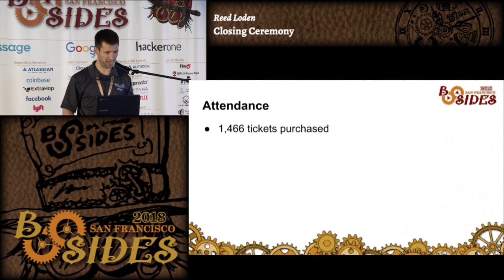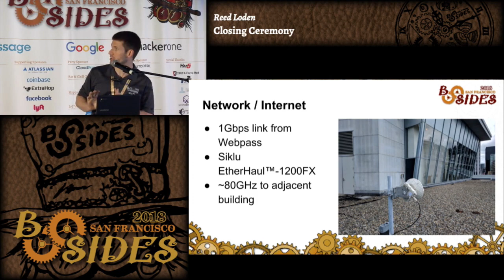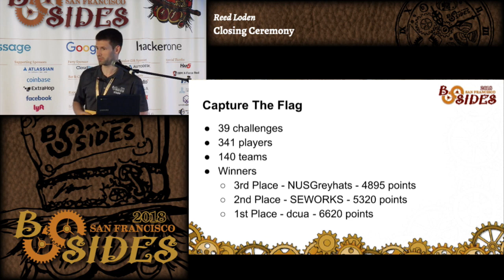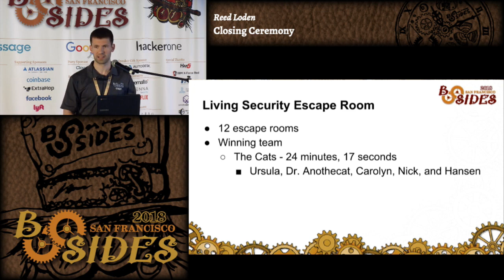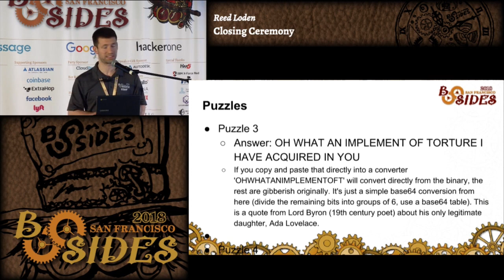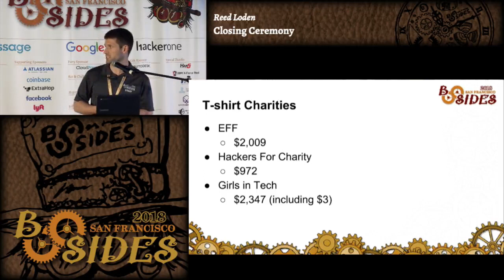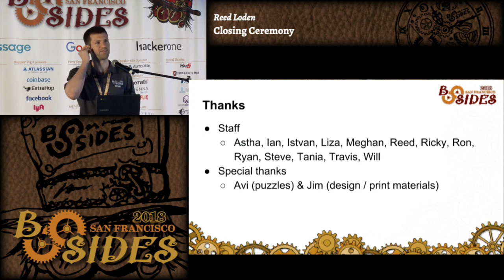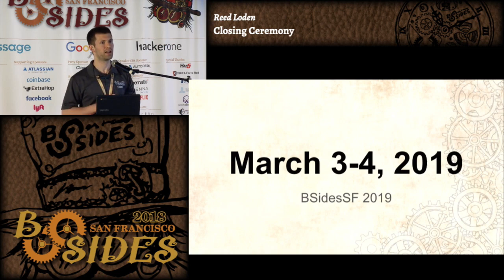BSidesSF 2018 - Closing Ceremony (Reed Loden)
Reed Loden - Closing Ceremony